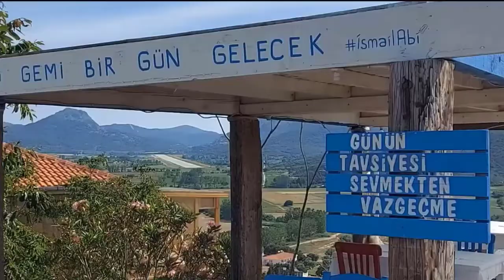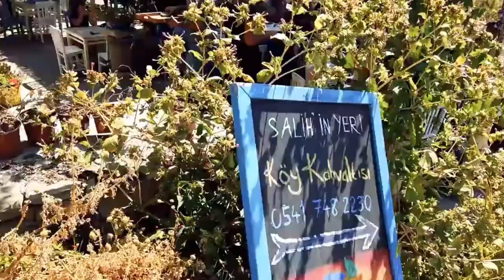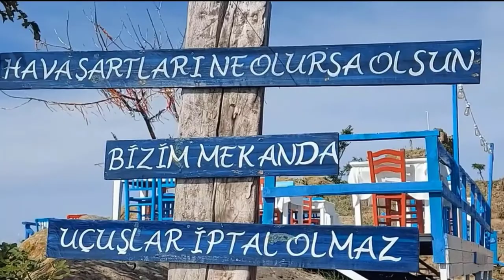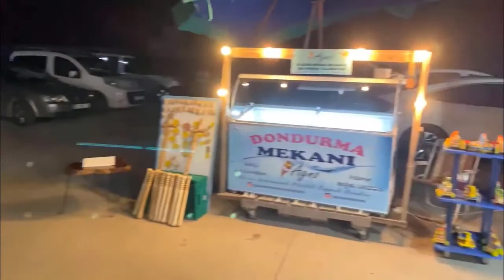GÖKÇEADA KALEKÖY GEZİSİ/150 GEZİLECK DOĞAL YERLER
500 TL BÜTÇEYLE TÜM EGE SERİSİNİN BU BÖLÜMÜNDE GÖKÇEADAMIZIN KALE KÖYÜNDEYİZ BURASI  ÇOK GÜZEL BİR KOY aŞAĞI VE YUKARI KALE KÖY DİYE İKİ BÖLÜMDEN OLUŞUYOR YUKARISI NUHTEŞEN GÜN BATIMI VE RESTORANLARIYLA AŞAĞISI İSE GÜZEL KORDONU VE LİMANIYLA ÜNLÜ GEZİLECK DOĞAL YERLER
HELLO WELCOME TO OUR NAGIS TV CHANNEL
WE PROVIDE TRAVEL, RECIPES, PROMOTIONAL AND ENTERTAINMENT VIDEOS ON OUR CHANNEL, WE WOULD BE VERY HAPPY IF YOU JOIN US.